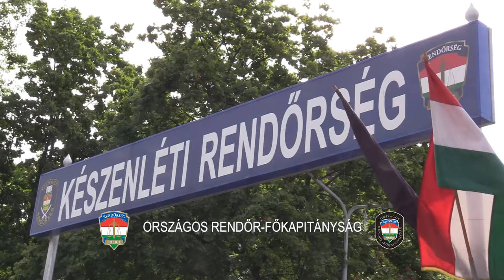Szlovák rendőrök segítik a déli határ védelmét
A V4 tagállamok határrendészeti együttműködésének keretében 2016. augusztus 1-én újabb 25 szlovák rendőr érkezett Magyarországra.